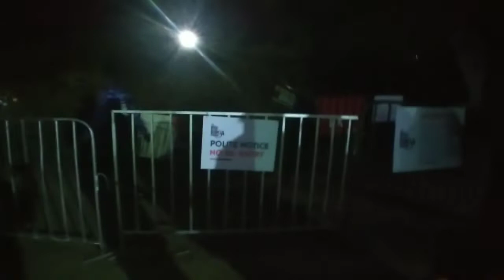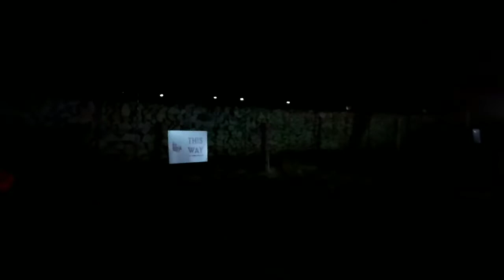Naivasha night life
musician:@iskonmusic